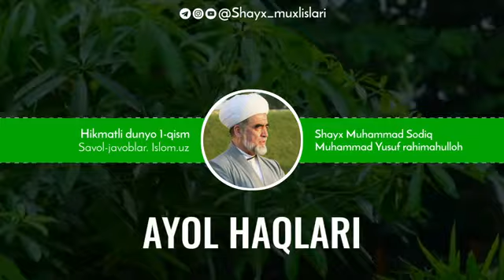AYOL HAQLARI — Shayx Muhammad Sodiq Muhammad Yusuf rahimahulloh | АЁЛ ҲАҚЛАРИ — Шайх Муҳаммад Содиқ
ДЎСТЛАРИНГИЗГА ҲАМ ТАРҚАТИНГ!!!

Видеони кўпроқ одам кўришлиги учун ўз ҳиссангизни қўшинг!

1) Каналга аъзо бўлинг!
3) Коммент ёзиб қолдиринг!

Барчамиздан Аллоҳ рози бўлсин!

• АЁЛ ҲАҚЛАРИ — Шайх Муҳаммад Содиқ Муҳаммад Юсуф раҳимаҳуллоҳ islom.uz